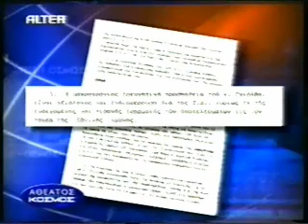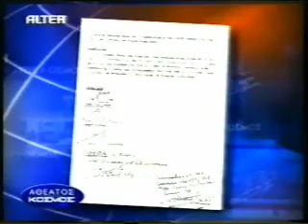Η συνεργασία Γκιόλβα - Υ.ΕΘ.Α.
Η συνεργασία Γκιόλβα - Υ.ΕΘ.Α. εκπομπή στον Αθέατο Κόσμοτου Κώστα Χαρδαβέλα, όπου αποκαλύπτεται έγγραφο που πιστοποιεί τη συνεργασία του εφευρέτη Γεωργίου Γκιόλβα με το Υπουργείο Εθνικής Άμυνας.